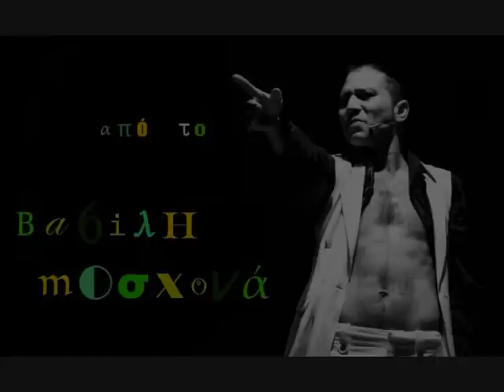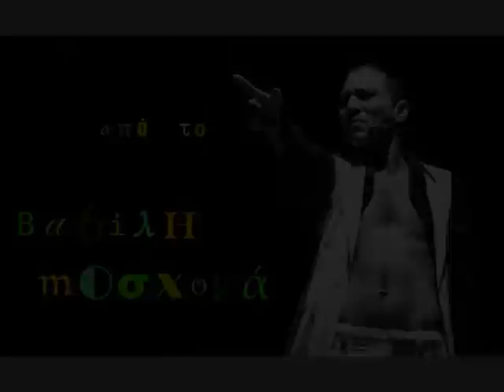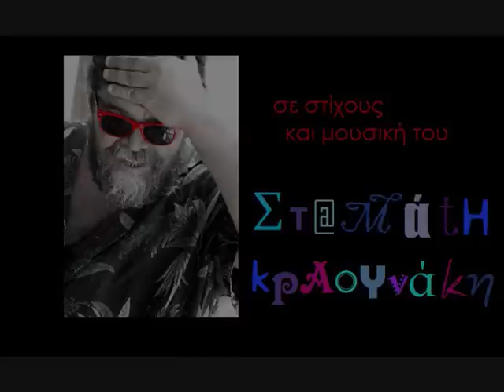.::Έφαγα Ήττα - Βασίλης Μοσχονάς & Σταμάτης Κραουνάκης::.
«Έφαγα Ήττα» Ερμηνεύει Ο Βασίλης Μοσχονάς, Ένα Από Τα Νέα Μέλη Της «Σπείρα Σπείρα», Της Ομάδας Μουσικού Θεάτρου Υπό Την... Μπαγκέτα Του Σταμάτη Κραουνάκη.

Το Τραγούδι Περιέχεται Στο Album Του Σταμάτη Κραουνάκη «Πόσο Σ' Αγαπώ», Που Κυκλοφόρησε Το 2007 Από Τη «Λυχνία».

Δυο Λόγια Για Το Τραγούδι Από Το Σταμάτη:
«Γράφτηκε Για Μια Ταινία Που Τελικά Δεν Έκατσε Και Πρωτοπαίχτηκε Στο «Μπιμπερό» Όπου Και Λατρεύτηκε. Μπουζούκι Παίζει Ο Τρομερός Καραντίνης»

Έφαγα Ήττα,
Έγινα Πίτα
Και Βγήκα.

Πήρα Από Σένα
Τζάμια Σπασμένα
Για Προίκα.

Έβαλα Πρώτη,
Άτιμη Νιότη,
Και Βγήκα

Χαράματα Στην Εθνική
Κομμάτια
Στη Νύχτα
Που Ανήκα.

Δυο Χιλιόμετρα Απ' Τη Θήβα
Στην Παλιά Καντίνα Είδα
Μάτια Αράπικα.

Μαύρα Μάτια Στάζαν Μέλι
Κι Η Καρδιά Φιλιά Να Θέλει
Καταστράφηκα

Που Μου Δώσαν Χείλη Ξένα
Όσα Ζήταγα Από Σένα
Κι Απαλλάχτηκα.

Έφαγα Πόρτα,
Ήρθαν Τα Χνώτα
Στο Τζάμι.

Τα Γεγονότα
Ήρθαν Τα Πρώτα
Ποτάμι.

Τι Να Σου Γράψω;
Ό,τι Κι Αν Κάψω
Χαράμι.

Χαράματα Στην Εθνική
Και Μέσα η Νύχτα
Κατράμι.

Μάτια Αράπικα.

Καταστράφηκα

Κι Απαλλάχτηκα.

Καταστράφηκα

Κι Απαλλάχτηκα.
Κι Απαλλάχτηκα.